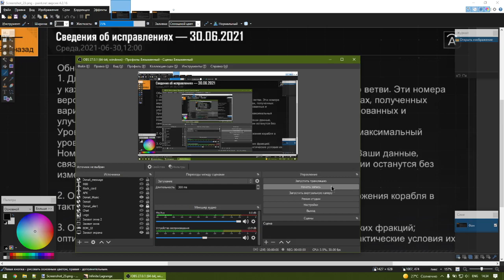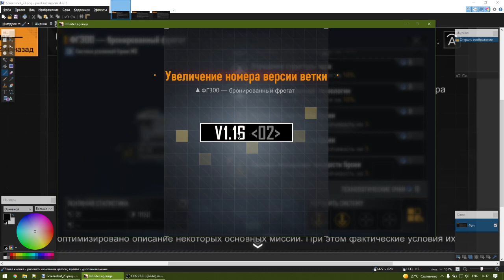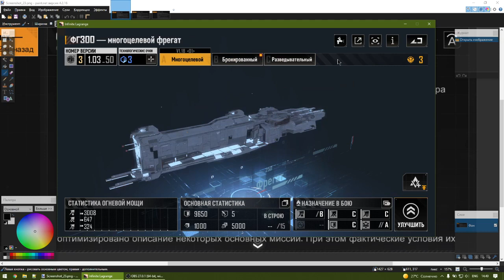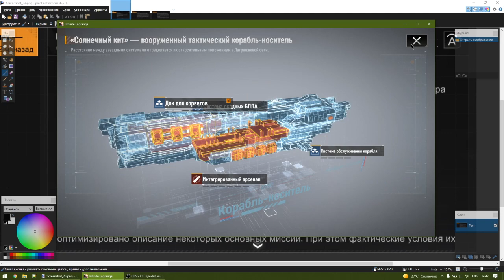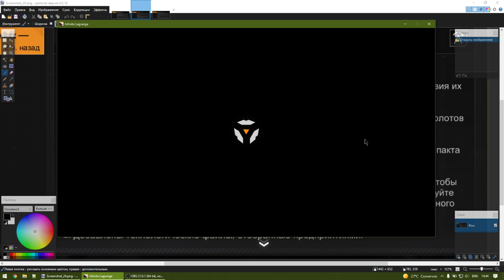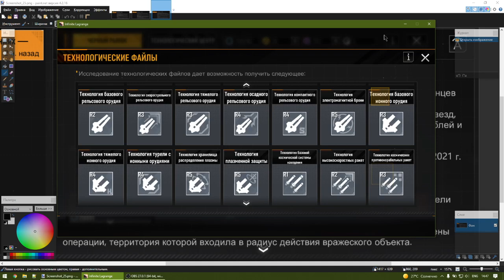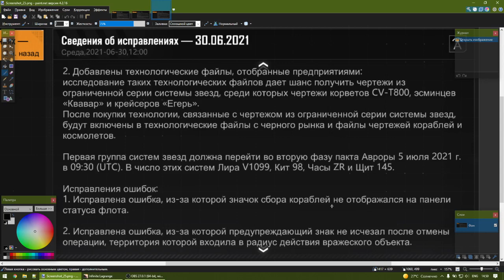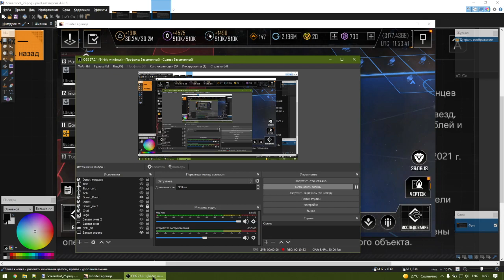Infinite Lagrange - Разбор обновления от 30.06.21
Infinite Lagrange - Новая космическая стратегия от разработчиков EVE Echoes (NetEase)
▼ Подробности ниже ▼

Гайды по игре - смотрите на канале